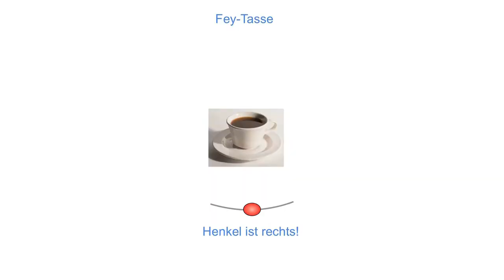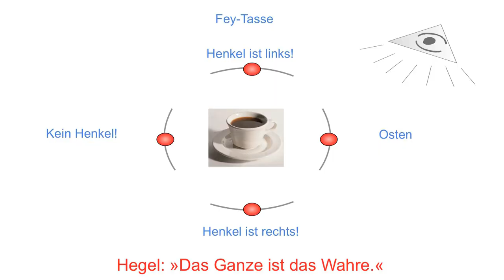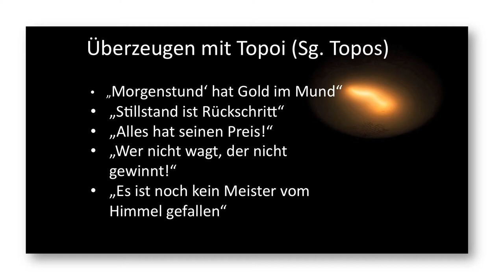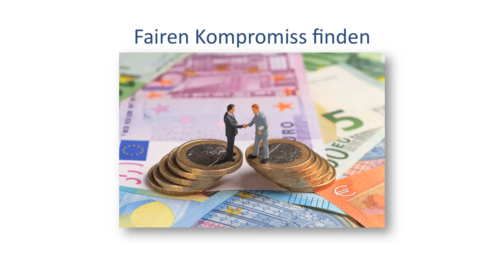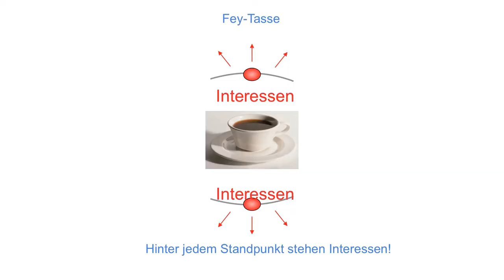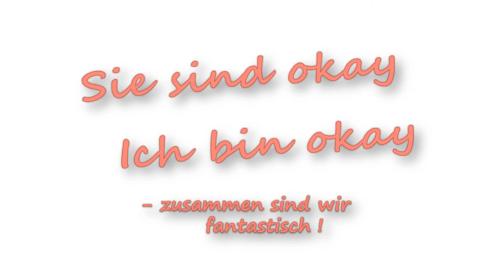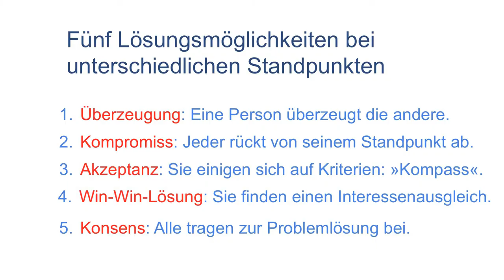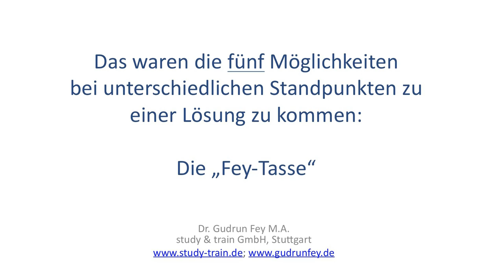Dr. Gudrun Fey │ Die „Fey-Tasse“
Wir haben die Grande Dame der Rhetorik Dr. Gudrun Fey beim GSA Inspiration Day 2017 begleitet.

Dr. Gudrun Fey M.A. study & train GmbH │
Fünf Möglichkeiten bei unterschiedlichen Standpunkten zu einer Lösung zu kommen, Die „Fey-Tasse“